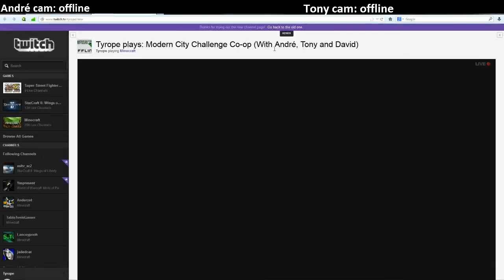Modern City Challenge: Episode 18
We embark on a journey to colonize this land and build upon modern society!